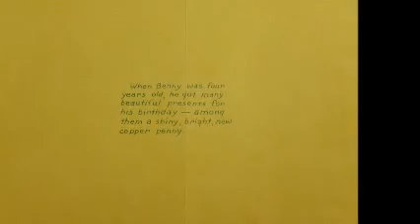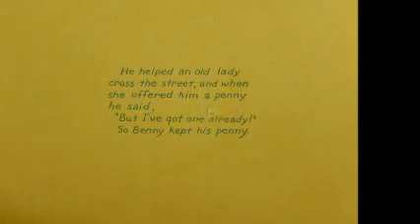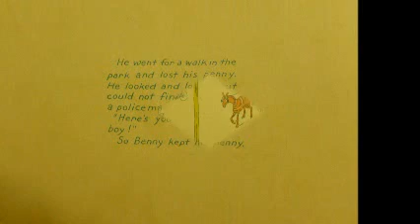Benny and His Penny Story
A cute story about a little boy who receives a penny for his birthday.